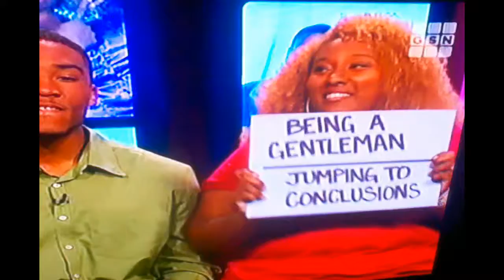Brainmash Television Volume 2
From the random mind that brought you the last Brainmash TV video, comes a just as ridiculous sequel. Worth your time.